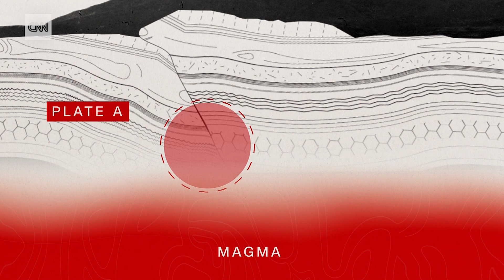Why do volcanoes erupt?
Volcanic eruptions have devastated communities for centuries. But why do they erupt?